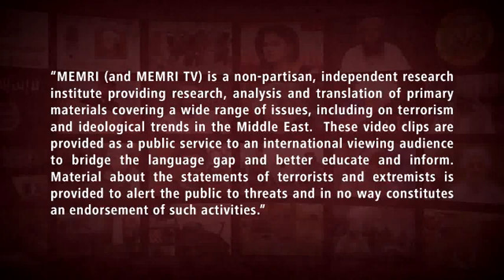Ex-ministro de Información de Kuwait: “Somos sociedades en donde mentimos crónicamente”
La cultura de la mentira, de las medias verdades, es un fenómeno crónico en las sociedades islámicas, tanto en el mundo palestino, persa o turco. Asombra ver una confesión tan sincera de boca de este ex ministro kuwaiti (Sami Abdullatif Al-Nesf) sobre esta materia.